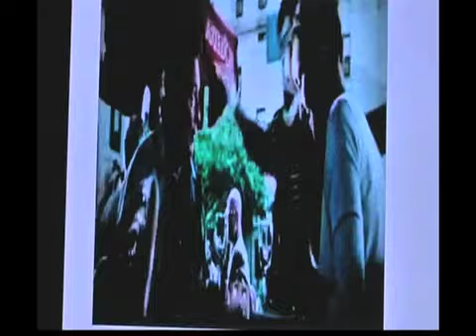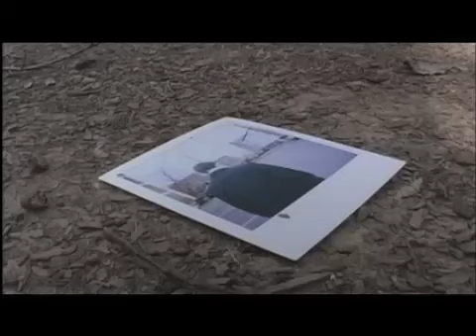Ted Borodaeff Actor Demo Reel by